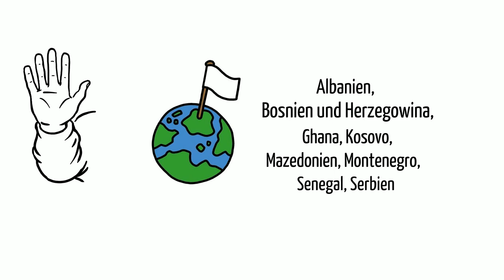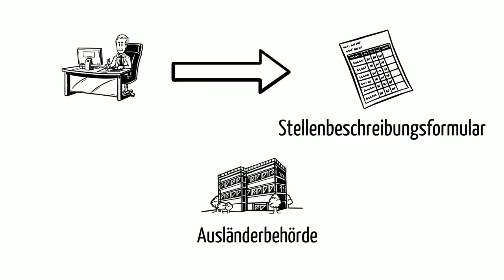1 الحصول على تصريح عمل إذا كان لديك إذن إقامة مؤقت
Im Rahmen des Projekts Netwin 3 stellen wir Informationen für Asylbewerber*innen und Geflüchtete zur Verfügung, mit denen wir sie bei der Arbeitsmarktintegration unterstützen wollen.